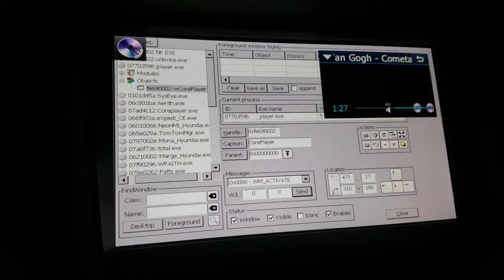CorePlayer Test - Enabling/Disabling video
Testing how to enable and disable video from external application. This is necessary to avoid that video gets merged with rear cam.

This video is part of a tutorial to give support for CorePlayer in European Hyundai Tucson 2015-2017